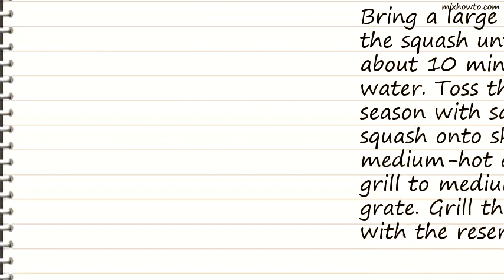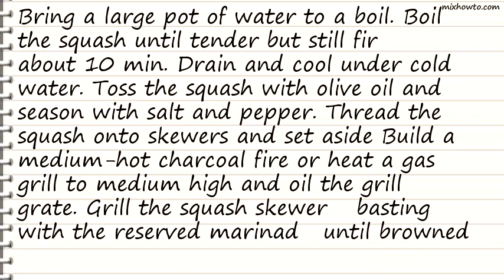Recipe Grilled Butternut Squash Skewers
INGREDIENTS:
-1 medium butternut squash, peeled, seeded and cut into 1-inch pieces